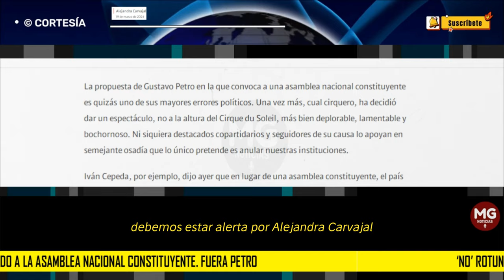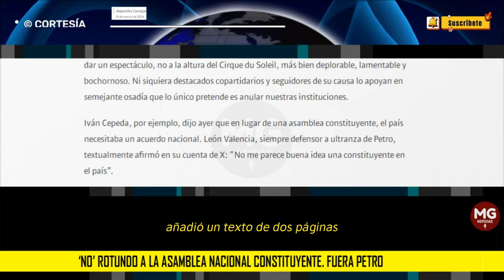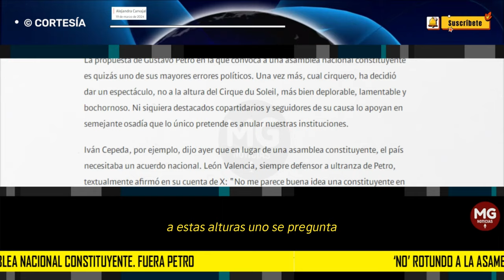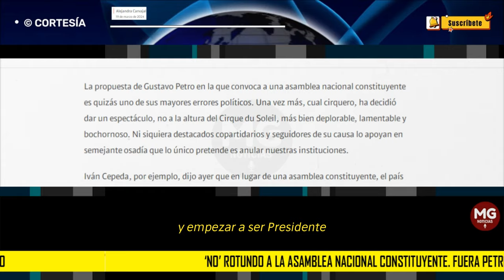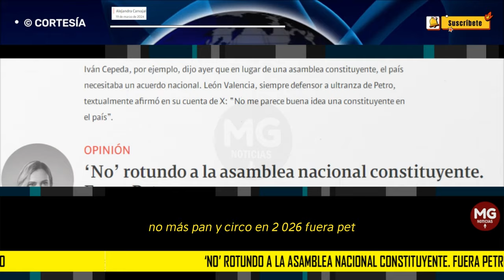'NO' ROTUNDO A LA ASAMBLEA NACIONAL CONSTITUYENTE. FUERA PETRO 🔴 Columna Alejandra Carvajal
La propuesta de Gustavo Petro en la que convoca a una asamblea nacional constituyente es quizás uno de sus mayores errores políticos. Una vez más, cual cirquero, ha decidió dar un espectáculo, no a la altura del Cirque du Soleil, más bien deplorable, lamentable y bochornoso. Ni siquiera destacados copartidarios y seguidores de su causa lo apoyan en semejante osadía que lo único pretende es anular nuestras instituciones.
columna ALEJANDRA CARVAJAL